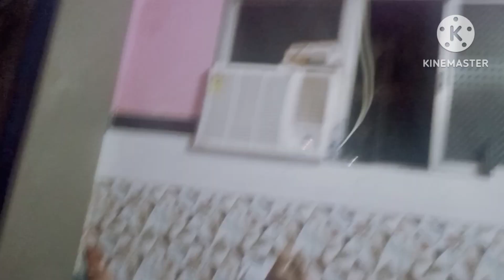Sunday Special Tasty Paye Ka Salan....😋😋 | Ishrat Khan Ik Kitchen Vlogs